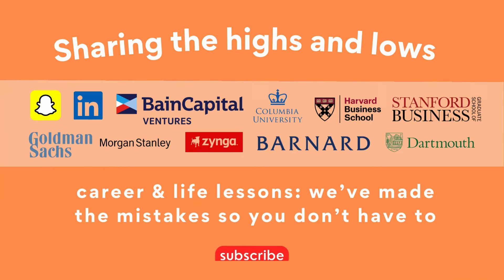We Are The Next Mr. Beast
In this episode, we’re taking you behind the scenes of our wild journey as sibling co-founders of SISTERS Worldwide and Sisters Matcha! 🌱💼 Join us as we spill our “roses and thorns” from startup life—think unforgettable moments from the Snap Partner Summit to navigating balancing burnout with achieving our big, audacious dreams. We’re also sharing why we decided to go ultra-premium with our matcha, working with a single-family farm in Japan and how that decision changed everything! 🍵✨

We’re giving you a front-row seat to what it’s really like to build a brand from scratch and share the ups and downs of “building in public.” You’ll get a taste of our vision (hint: think new-age Disney vibes!) as we discuss what it takes to create something meaningful, impactful, and totally our own. 📽️✨

Expect laughs, lessons, and maybe a few eye-rolls as we dig into everything from handling internet trolls to managing a million projects while staying grounded. If you’re curious about entrepreneurship, hit play and join us on this journey—we’re so excited to share it with you! 🥂

🐯👯‍♀️ Tiger Sisters Podcast | Career, Entrepreneurship, and Life
Welcome to Tiger Sisters, your go-to podcast for career mentorship and life guidance! Hosted by Cherie Brooke Luo and Jean Luo, we’re your internet big sisters here to demystify the ups and downs of navigating careers, tech, and entrepreneurship— all while staying healthy, stylish, and joyful along the way.

Cherie is an influencer who has broken down the complexities of big tech, finance, and MBA programs for millions of viewers, with over 100M+ views across platforms. Jean is a tech product executive and investor, holding over 50 AI patents, who has built an impressive career in product management and institutional investment at companies like Goldman Sachs and Snapchat.

Between the two of us, we’ve survived stints at top investment banks and big tech firms, founded startups, and earned four Ivy League degrees—if we’re counting Stanford! Yet, we still find time to focus on wellness, friendships, fashion, and skincare, always sharing the lessons we've learned along the way.

Whether you’re here for career advice, stories about balancing life’s challenges, or just to hear our honest takes on what it means to pursue fun, wealth, and joy in all areas of life, we’ve got you covered.

♠️ Everything else

⏰ Timestamps:
0:01 - Today’s Hot Topic: Startup Life! 🚀
0:37 - Roses & Thorns: Let’s Get Real 🌹🗡️
0:44 - Jean’s Rose: Snap Summit Flashbacks 📸✨
4:05 - Jean’s Thorn: The Rufus Du Sol Debacle 🎶😢
7:09 - Cherie’s Rose: Sisters Matcha Paper Prototypes 📐🍵
7:23 - Matcha Milestones: A Holiday Launch!! 🎄🎁
8:49 - Design That Tells a Story 🎨💭
9:59 - Cherie’s Thorn: Burnout & Balancing It All ⚖️💼
12:42 - Mailbag Q: What is Our Startup Process?? 🏢➡️💡
17:45 - “Building the Next Disney” 📽️✨
19:04 - Trello, Sprints & All Things Organization 🗂️✅
21:50 - “Stealth is Dead” – Building in Public 👥🤔
33:21 - Content to Commerce: Creating the New Media & Brand Empire 📱🛍️
38:49 - Small Batch, Big Impact: Sisters Matcha 🌱🍵
45:30 - Jean’s Hot Take & Supporting Family Farms in Japan 🇯🇵🏞️
50:35 - Share and RATE US ⭐️⭐️⭐️⭐️⭐️ on Apple Podcasts and Spotify! 🥰📲